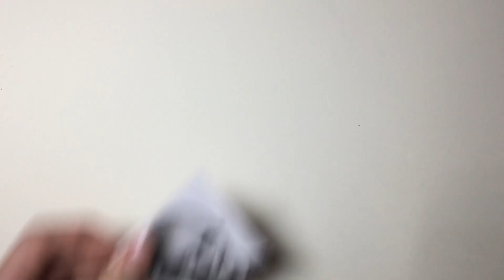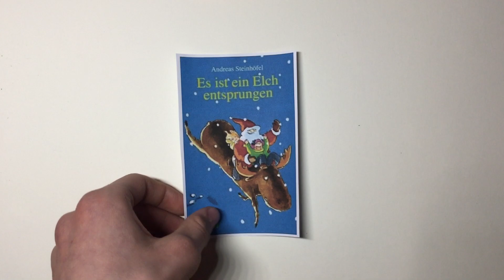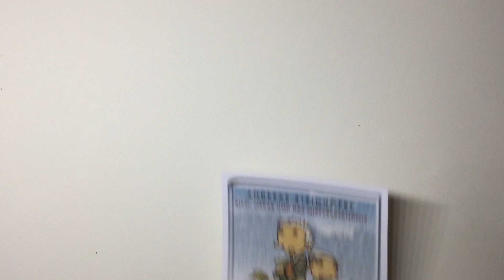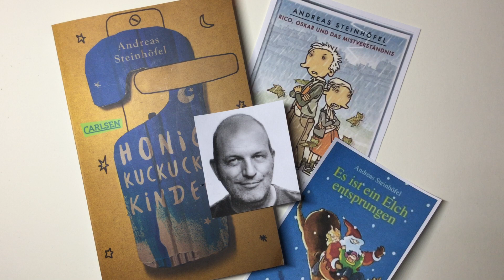Andreas Steinhöfel 2/2 [Bücher und Gedichte]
Hi Leute,
heute stelle ich euch weitere Bücher von Steinhöfel vor. Außerdem werden wir uns eine Neuerscheinung anschauen.

(Unbezahlte Werbung)

🔗 Sozial Media

⏰ Timestraps

0:00 - Intro
0:39 - Honigkuckuckskinder
2:12 - Es ist ein Elch entsprungen
2:46 - Rico, Oskar und das Vomhimmelhoch
4:42 - Outro